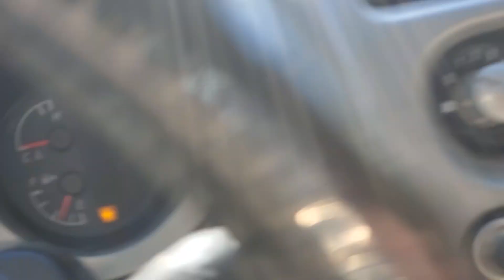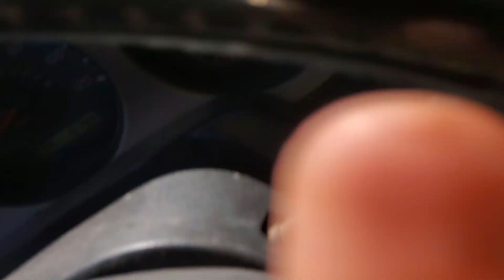Después de las constantes lluvias...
Así quedan los caminos vecinales en las zonas rurales de Tecate, B.C., con las frecuentes lluvias que hemos tenido este invierno-primavera.